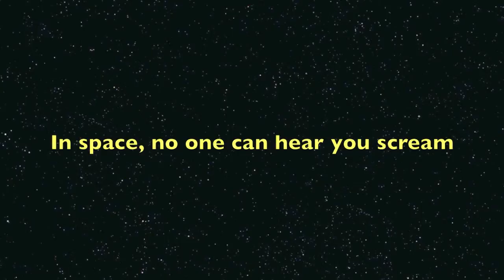HOT TOYS - Alien - 16 inch BIG CHAP collectible figure